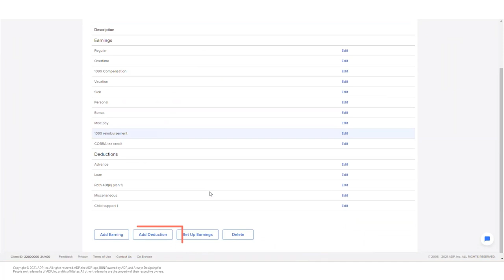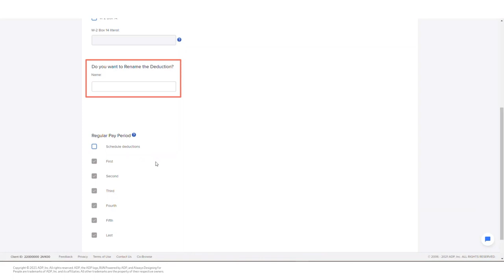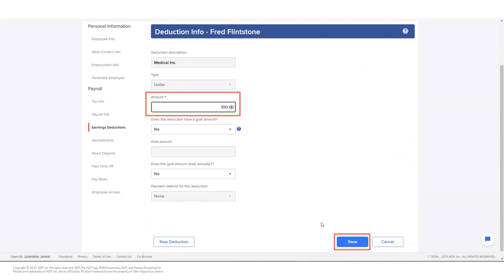How to add a medical deduction | ADP Small Business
Getting ready to start your new medical plan for your associates and need a little help getting it set up in RUN Powered by ADP?  This video will guide you through adding a medical deduction it step by step.

A Pre-Tax medical deduction is an amount that is deducted from an employee's wages for a pre-tax contribution to an IRS Section 125 (cafeteria) medical plan. State taxability varies.
A Post-Tax medical deduction is an amount that is deducted from an employees' wages for a contribution to a post-tax medical benefit plan.
It is advised to review IRS publication 15-B as well as any State requirements before making changes to your payroll.

To learn more about running your payroll using RUN powered by ADP, check out some other resources:

Have questions about ADP Payroll for Small businesses?